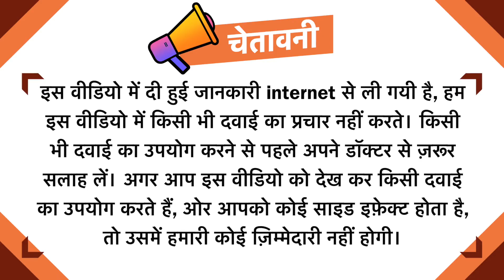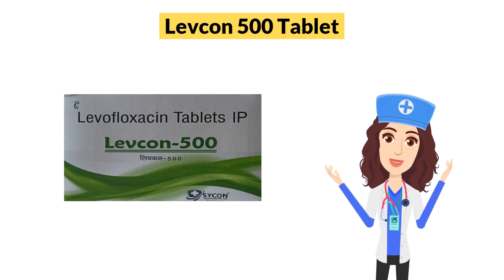Levcon 500 Tablet Uses in Hindi | Side Effects | Dose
Levcon 500 Tablet Uses in Hindi | Side Effects | Dosage